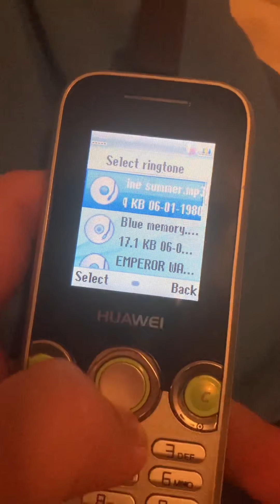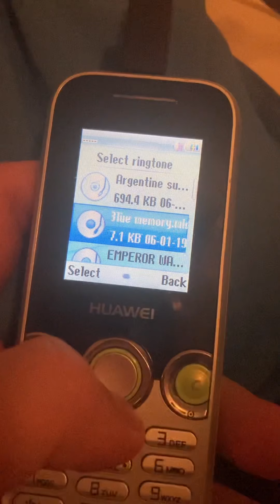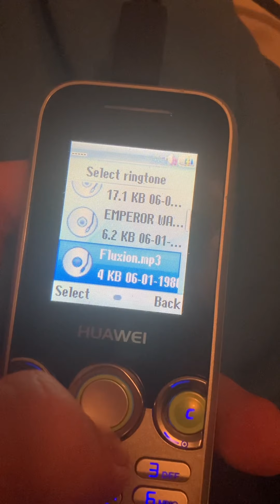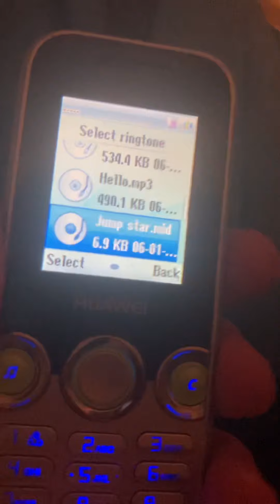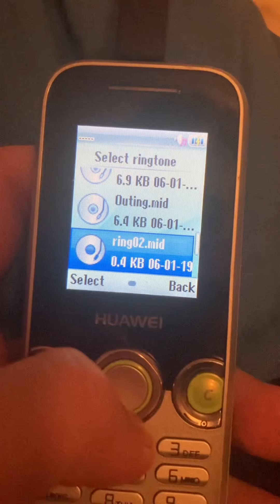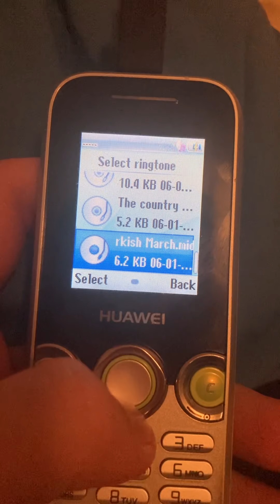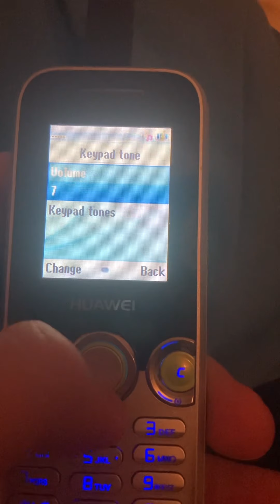Huawei U2800 ringtones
Preloaded ringtones on a Huawei U2800 from Skinny Wireless(NZ)